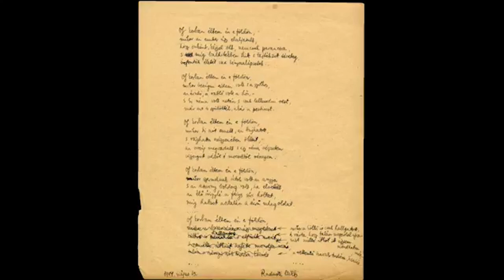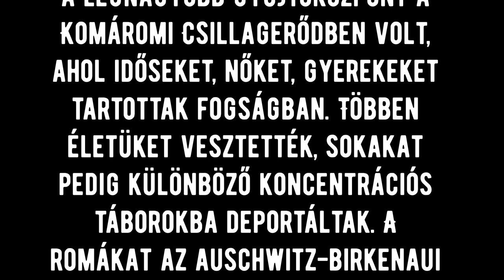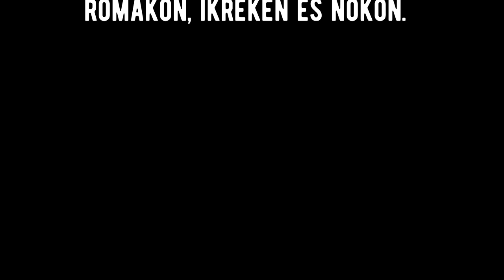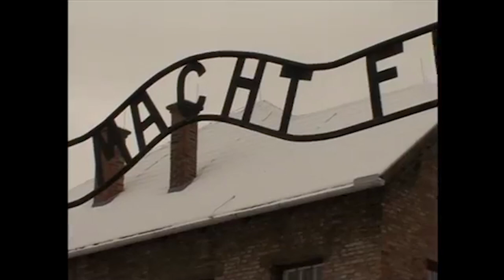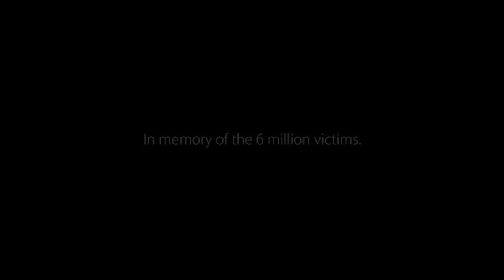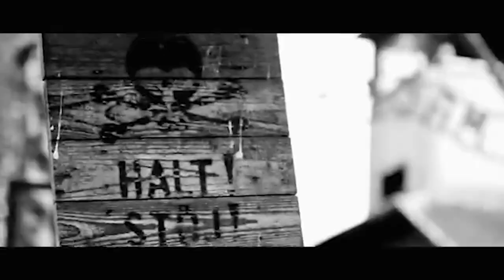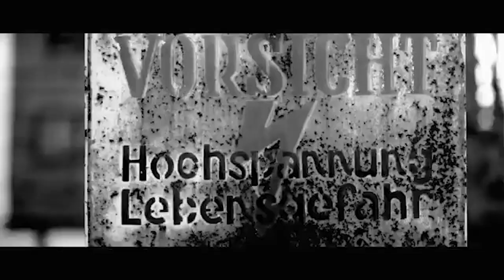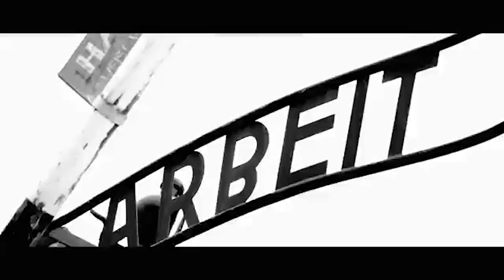Magyarországi Holokauszt emlékműsor NMSZC Mikszáth Kálmán Technikum és Szakképző Iskola 2021.04.16